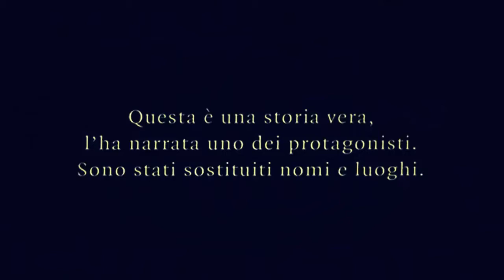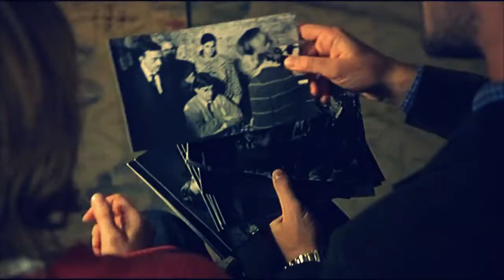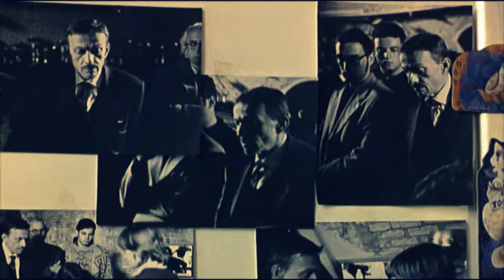La Regina Degli Scacchi 2001 Fragmento de la pelicula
Maria Adele (Barbora Bobulova) es una joven prodigio del ajedrez con apenas 17 años de edad, pero sufre de terribles pesadillas. Aunque ella sabe que estas pesadillas están de alguna manera relacionadas con su infancia, ella no recuerda nada, pues las causas permanecen enterradas en el pasado. Un día encuentra una carta que le hace sospechar que es adoptada. Conocedora de que en la vida, como en el ajedrez, hay que tener una estrategia para aprender y sobrevivir, la chica se dispone a encontrar a su madre natural. Con la ayuda de Emilio (Ettore Bassi), una joven reportero y amigo, Maria comienza a buscar a su madre biológica, y de paso las claves de su pasado. (FILMAFFINITY)